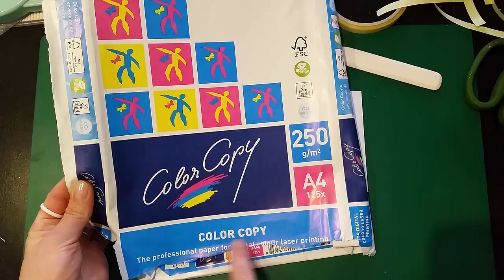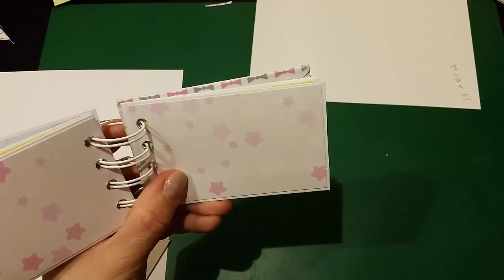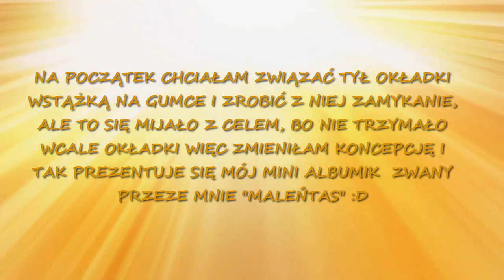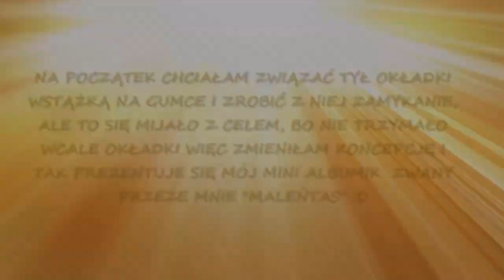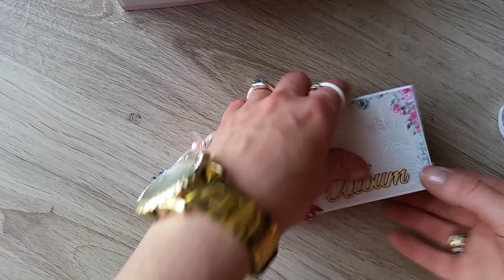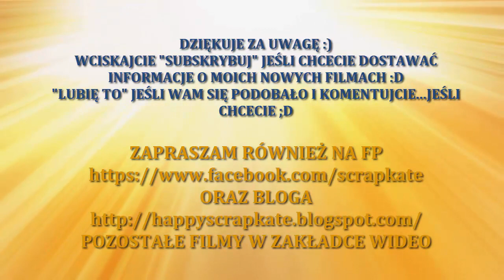SEGREMINI ;) CZYLI BINDOWANIE W OKŁADCE, TUTORIAL, DIY, SCRAPBOOKING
Albumu można bindować na różne sposoby: bindownicą, w okładce, na ringi itd. W tym filmie nauczycie się tworzyć tzw. segremini (tak sobie je nazwałam ;) ). To minialbum w formie segregatowa, czyli zbindowany sprężyną, a potem umieszczony w okładce. Jak zrobić okładkę możecie zobaczyć w moim filmie Jeśli nie macie bindownicy, to zapraszam do Asi, dowiecie się jak bindować, bez bindownicy ;)